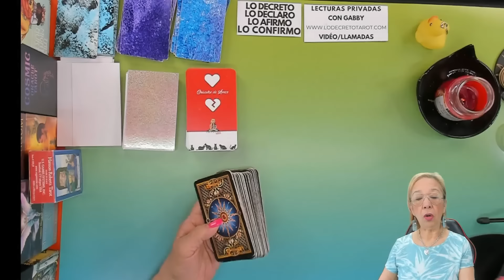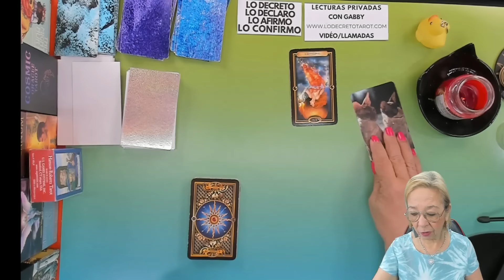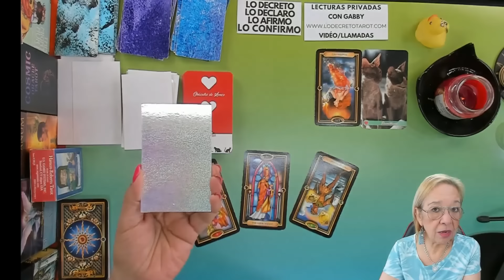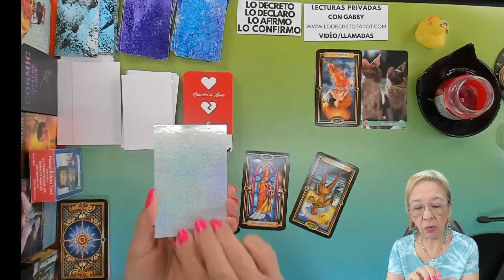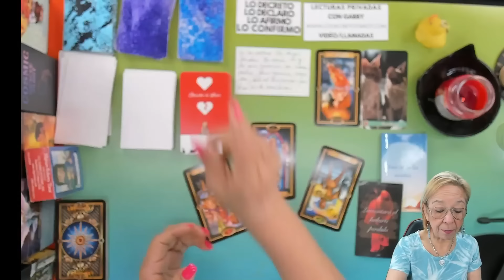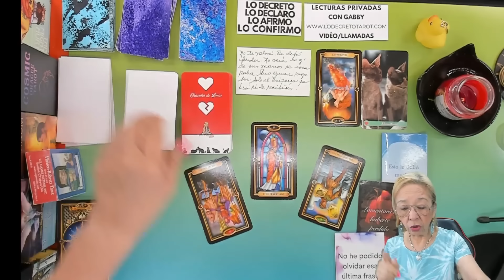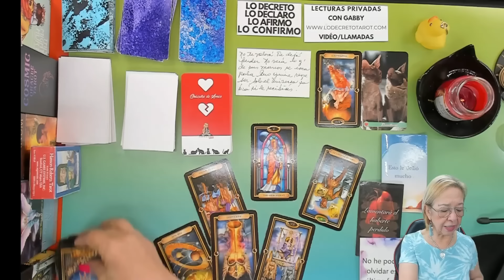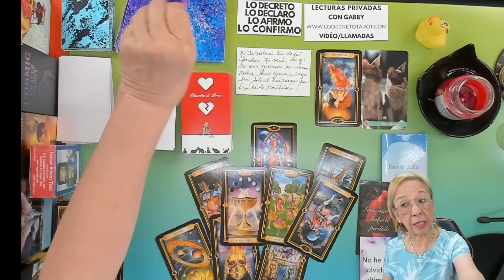LEO AMOR! No te valoró! No vió lo que de sus manos se escapaba! Quiere volver!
No te valoró! No vió lo que de sus manos se  escapaba! Quiere volver!